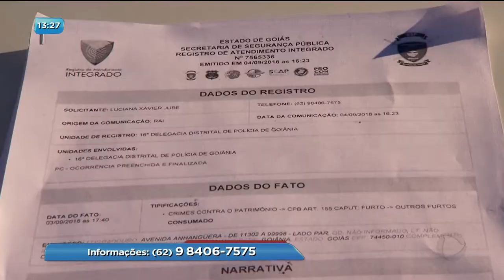BG - Circuito flagra roubo de cachorrinho: criança sofre com a falta do companheiro - 05-09-2018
Uma família do bairro Capuava procura o cachorrinho de estimação da família. Câmeras de segurança flagraram o momento em que um homem para a moto e leva o animal.